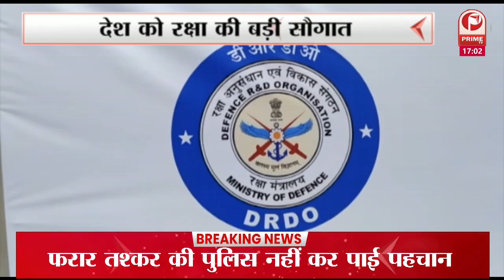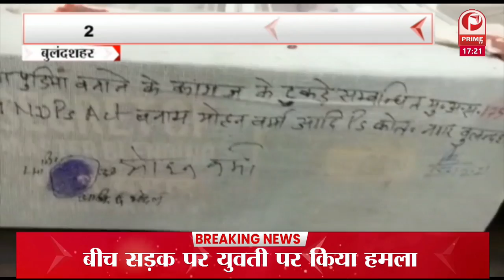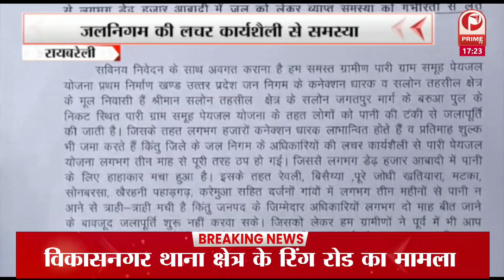BALRAMPUR-GRAM PRADHAN की दिनदहाड़े गोली मारकर हत्या || Prime Tv